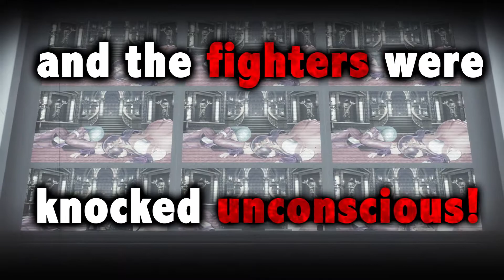SNK HEROINES Tag Team Frenzy : trailer Evo Jp -SWITCH - PS4